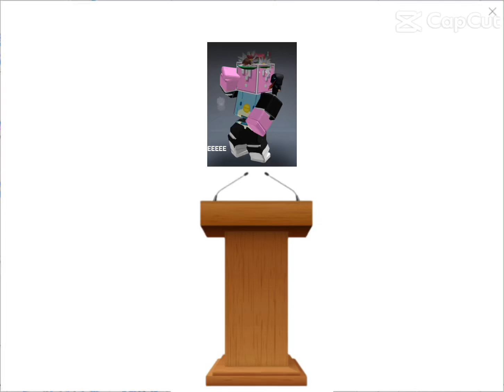TONIGHT WE STEAL THE MOON